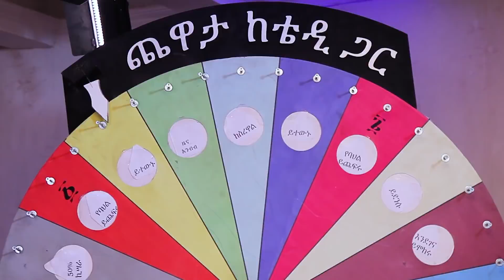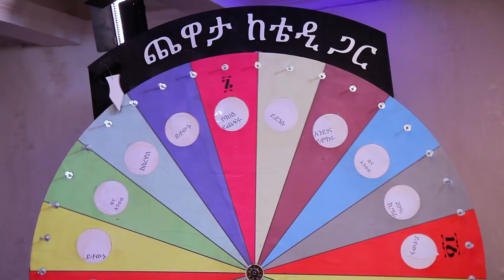Chewata keteddy gar and Alemneh 1 /የዓለምነህ ዋሴ ትዝታዎች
Nest films is official channel of Theodros Teshome, a pioneer film director in Ethiopian modern film industry. Theodros released his first film 1998.
The channel serves as portal of Ethiopian movies, poem, shows, drama and events. Our team of more than 10 people will bring movies, series drama and art events and other videos from Ethiopia.
Our team in Washington DC engages the Ethiopian diaspora and upload video regularly. We also produce daily news, shows and news analysis.
In addition we will tackle fake news, their source and intentions. List of movies directed by Theodros Teshome. Sost Maezen 1 and 2 - Movie is about migration of Ethiopians to U.S.A.
The film is shot in various locations in Africa, Europe and Los Angeles, CA. The film was premiered in African American film festival in Los Angeles.
List of movies directed by Theodros Teshome
Siol (Hell)
Kezkaza Wolafen (Frozen Flame)
Fikir Siferd (Love Delayed)
Qey Sihitet (Red Mistake)
Abay vs Vegas
TV shows : CHEWATA KETEDDY GAR (Conversation with Teddy)